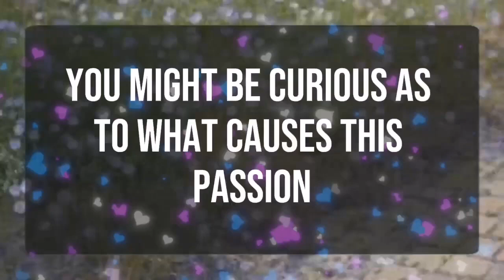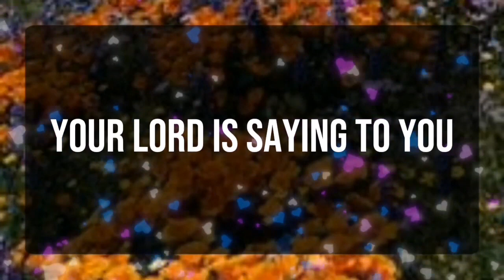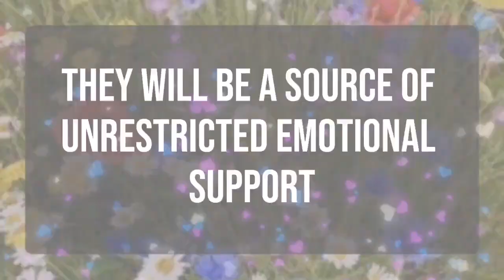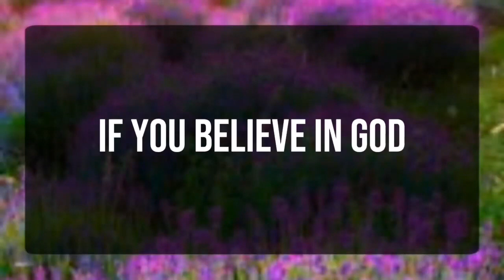God message_ This is about your money that you have in your.... Angels Message✝️God Miracles Today